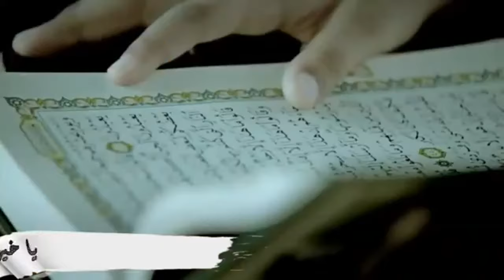اللهم صلى وسلم وبارك على سيدنا محمد وعلى آله وصحبه وسلم ( عالي الدقة )